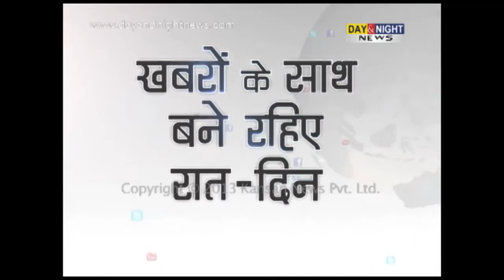'Jatt Airways' stars release music in Chandigarh